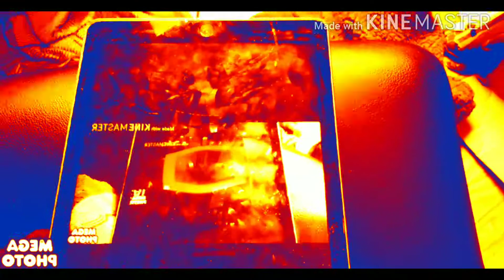The title is long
I killed klasky csupo logo is going weirdness every in curtis carr major in green swirl in fat duld in goo goo gaa gaa in robot flip